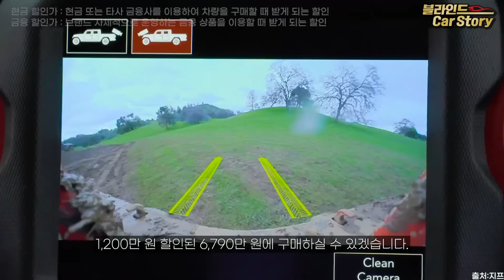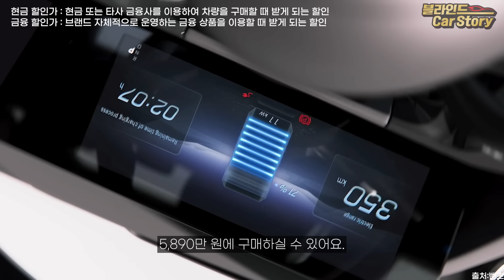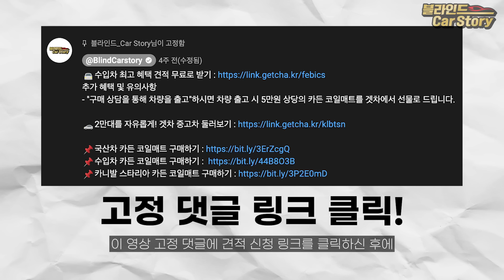"판매 부진에 경기 불황까지!?"6월 현재 가장 많이 할인하는 1억 미만 수입차 15위부터 1위까지ㅣBMW, 벤츠, 아우디까지? 6GT, A6 등등 할인 좋은데요?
2024년 6월! 1억 미만으로 구입할 수 있는 수입차 할인 순위! 과연 어떤 차량들이 있을까요?

*구매 상담을 통해 차량을 출고 후 인증하시면 5만원 상당의 카든 코일매트를 겟차에서 선물로 드립니다.

00:00 1억 미만 수입차 할인 순위 15~11위
01:27 1억 미만 수입차 할인 순위 10~6위
02:37 1억 미만 수입차 할인 순위 5~1위
04:04 기타 브랜드 할인 확인하는 방법은?
04:42 수입차 할인 관련 영상 더보기